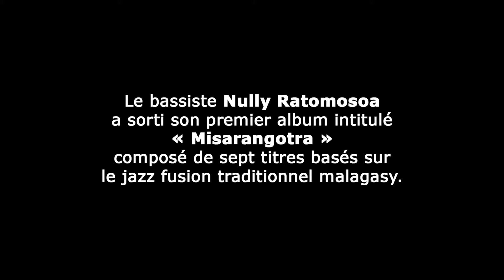no comment madagascar interview Nully Ratomosoa- Bassiste - NC 85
Le bassiste Nully Ratomosoa a sorti son premier album intitulé "Misarangotra" composé de sept titres basés sur le jazz fusion traditionnel malagasy.

Rédactrice en Chef : Aina Zo Raberanto
Equipe de tournage : Vonjy- Hoby